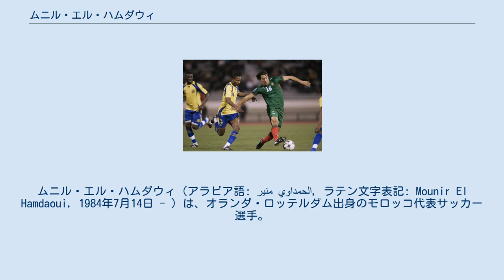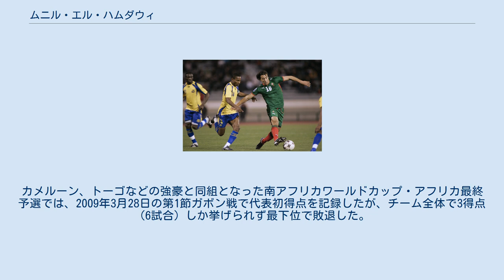ムニル・エル・ハムダウィ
ムニル・エル・ハムダウィ（アラビア語: منير الحمداوي‎, ラテン文字表記: Mounir El Hamdaoui, 1984年7月14日 - ）は、オランダ・ロッテルダム出身のモロッコ代表サッカー選手。
 オランダ・エールステ・ディヴィジ（2部）のSBVエクセルシオールで74試合32得点と得点を量産したため、2005年1月にイングランドのトッテナム・ホットスパーFCに3年半の契約期間で移籍した。
入団してすぐに行われたピースカップではオリンピック・リヨンを破って優勝した。
ノーサンプトン・タウンFC、オールダーショット・タウンFCとの親善試合では得点したが、プレミアリーグの出場は1試合もなかった。
 2005年9月、ダービー・カウンティFCにレンタル移籍した。
6試合で2得点したが、2006年3月上旬にトッテナムに復帰した。
他クラブにレンタルされる予定だったがキャンセルされ、4月にはダービーに戻った。
2006年6月、母国のヴィレムIIに移籍した。
4試合で3得点する上々な滑り出しを見せたが、ダービー在籍時にも悩まされた膝の怪我に襲われ、6ヶ月の間プレーできなかった。
 2007年8月31日、2012年までの契約でAZアルクマールに移籍した。
2008年9月27日に行われた古巣ヴィレムII戦でハットトリックを達成するなど、2008-09シーズン前半戦だけで16得点を挙げ、FCバルセロナが興味を示していると報道された。
最終節を前にアヤックス・アムステルダムのルイス・スアレスと22得点で並んでいたが、最終節のSCヘーレンフェーン戦で得点したことにより、単独での得点王を獲得した。
これにより、多くのビッグクラブの注目の的となった。
 2009-10シーズンは開幕から4試合で5得点と好調なスタートを切った。
2009年10月に行われたKNVBカップ・SVスパーケンブルフ戦で負傷して1ヶ月ほど離脱したが、復帰後のフェイエノールト戦から6試合で9得点（そのうち2試合でハットトリック達成）と爆発し、得点ランキング4位の19点を挙げた。
 2010年7月30日、トッテナム・ホットスパーFC時代の恩師であるマルティン・ヨル監督が率いるアヤックス・アムステルダムと4年契約を結んだ。
8月8日のFCフローニンゲン戦でリーグ戦デビューし、UEFAチャンピオンズリーグ・プレーオフのFCディナモ・キエフ戦セカンドレグ (2-1) で初得点を挙げた。
9月28日に行われた同大会グループリーグのACミラン戦(1-1)でも得点した。
 2012年7月11日、セリエAのACFフィオレンティーナへの移籍が決定した。
 2016年8月8日、カタール・スターズリーグのウム・サラルSCからサウジ・プロフェッショナルリーグのアル・タアーウンFCに移籍した。
 2017年1月にサウジアラビアを去り1年間フリーとなるが、2018年1月17日にFCトゥヴェンテへ半年間の契約で加入した。
負傷に影響によりカップ戦含め6試合出場無得点に終わり、シーズン終了を以てクラブを退団した。
 古巣のエクセルシオールを経て、カタールのアル・ホライティヤットSCと契約。
 U-21オランダ代表でプレーしたが、モロッコ代表を選択することを決めていた。
2005年、サウジアラビア戦でモロッコB代表の試合に出場した。
2009年2月11日、チェコ戦でモロッコ代表デビュー。
カメルーン、トーゴなどの強豪と同組となった南アフリカワールドカップ・アフリカ最終予選では、2009年3月28日の第1節ガボン戦で代表初得点を記録したが、チーム全体で3得点（6試合）しか挙げられず最下位で敗退した。